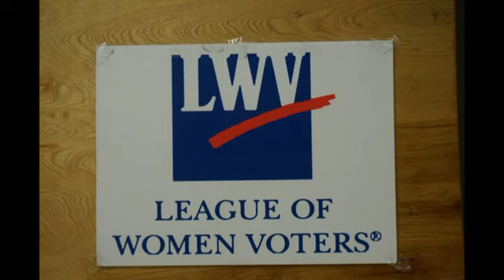LWV Judges Forum 7272016